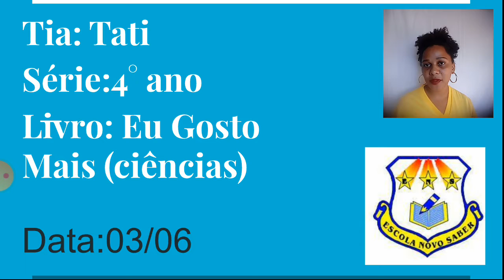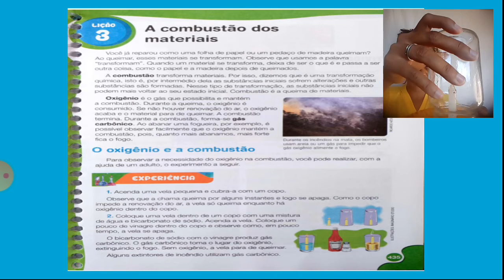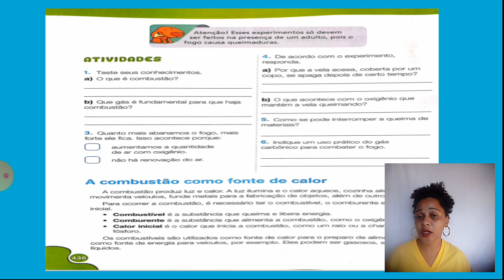A combustão dos materiais